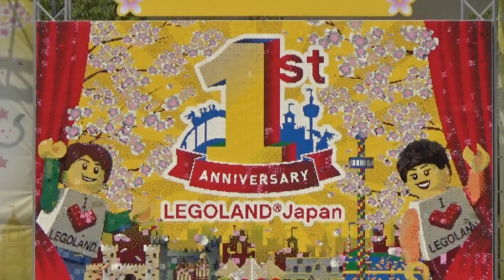LEGOLAND Walk(Mini Land かえる大量発生中編) 6/3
ミニランド　ウォーク　雨の時期のカエルさん編
ミニランドには　たくさんのカエルがいます　さあ　探してみてね
Mini Land Walk
LEGOLAND Japan Walk